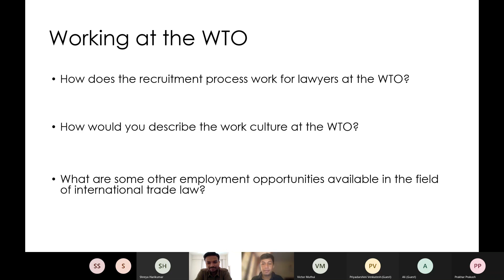Can demonstration of interest in the subject offset an average rank for a Harvard LLM?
Watch CollegeIt's complete session for an LLM at Harvard Law School

Vatsal Vasudev, an LLM graduate from Harvard Law School talks about how demonstration of interest in the subject can offset an average rank for a Harvard LLM.

Sunishth graduated from NLU, Jodhpur in 2016 and works as a Dispute Settlement Lawyer at the Rules Division at the WTO secretariat.